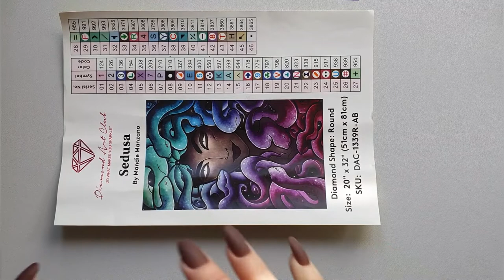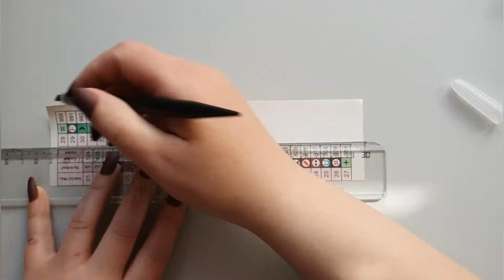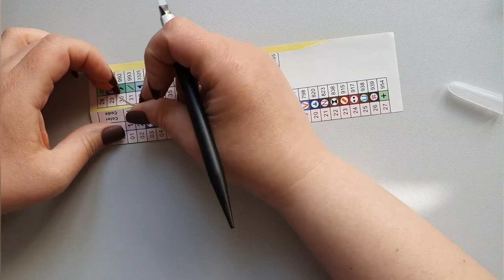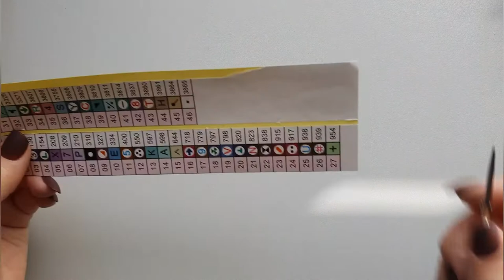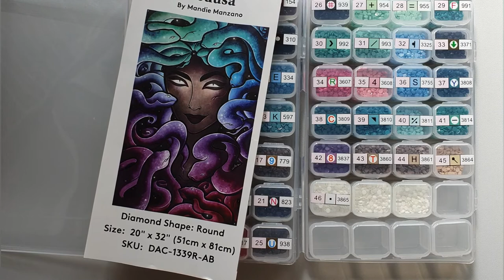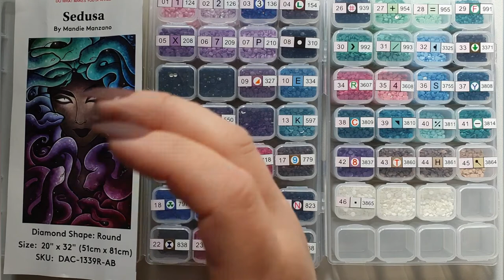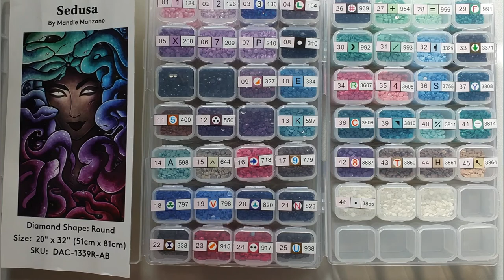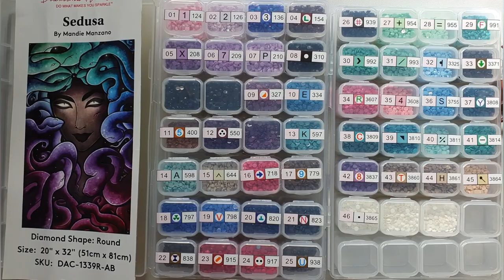Paintet mit uns Sedusa #1 -kitting up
Tati und ich voll unlustig beim Kitting up unserer Sedusa von Diamond art Club.
Stellt uns gern Fragen um Stummfilmfolgen zu vermeiden.